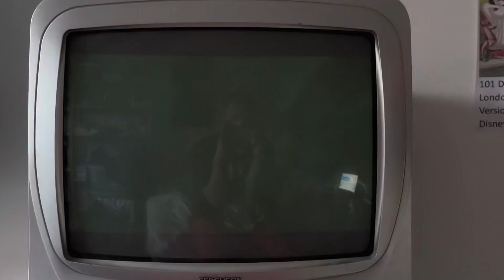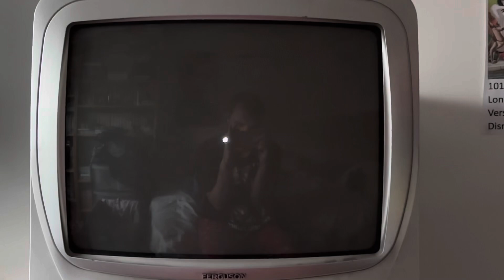Kiss 😘 The Girl 👧 By Peter André Offical Music 🎧Video (VHS 📼Version) (Requested For Martin Hodgson)